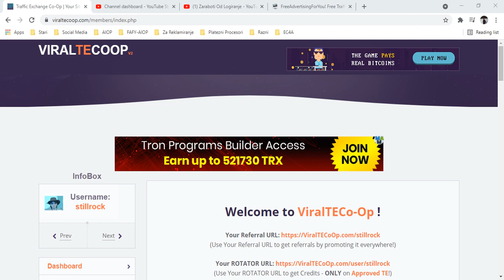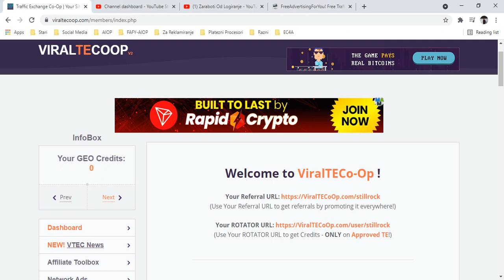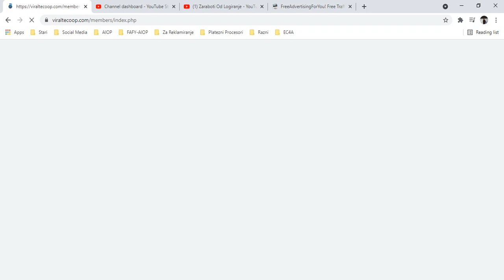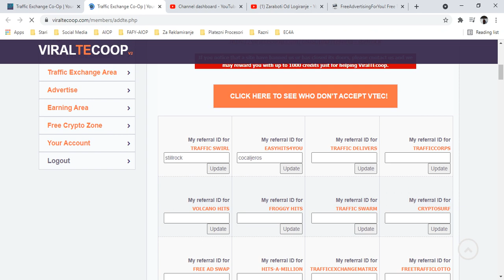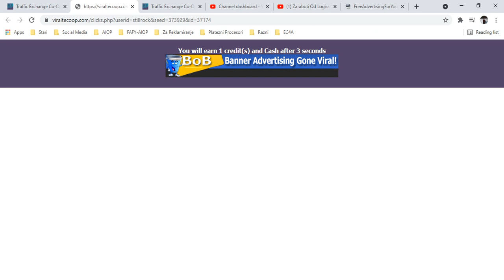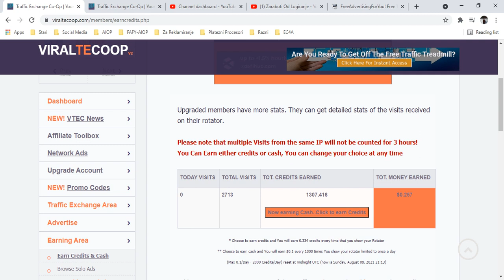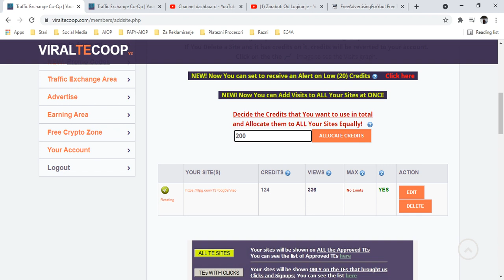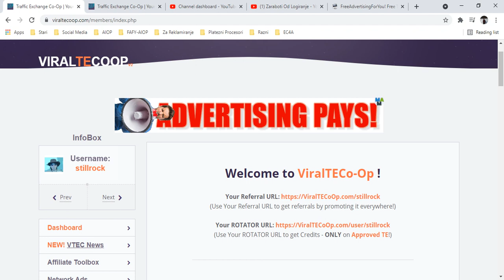Zaraboti Od Logiranje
Logiraj se tuka sekoj den za da zarabotis plus od gledanje na reklami odi dopolnitelno zarabotka